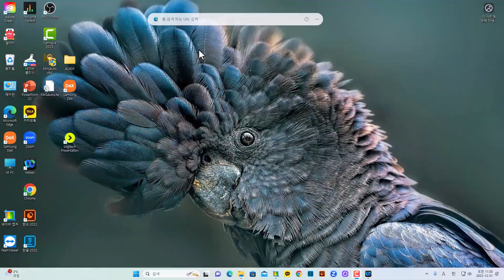2023년 수고 하셨습니다 - 사주상담가 이규호